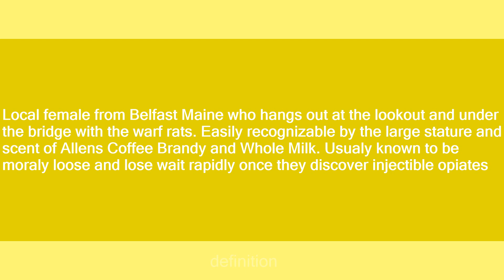Harbor Hog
Slang flashcards: